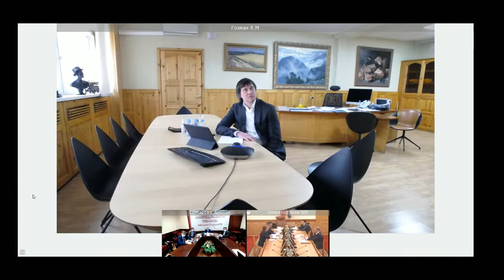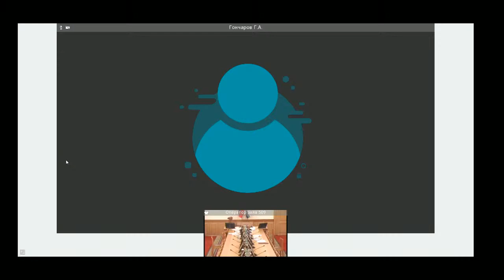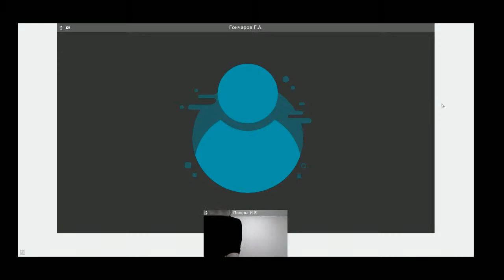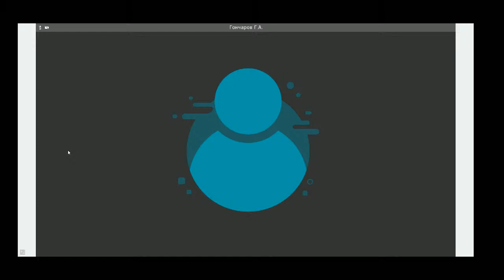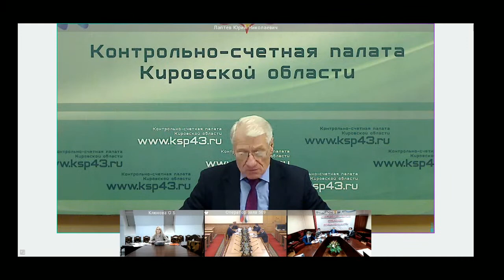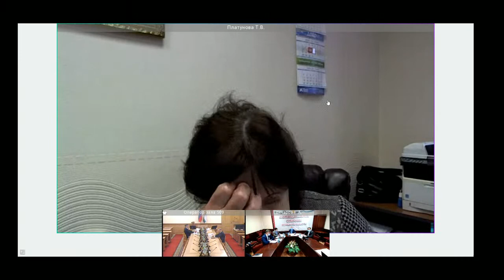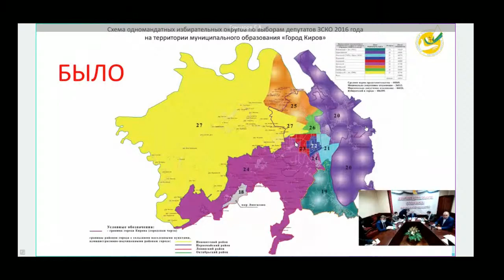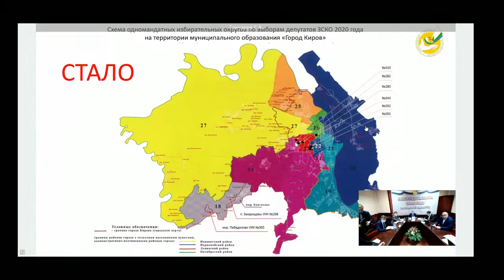Пленарное заседание № 49 от 17.12.2020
Видеозапись пленарного заседания Законодательного Собрания Кировской области в режиме ВКС № 49 от 17 декабря 2020 года

Эпизоды:
0:00 Регистрация депутатов. Принятие повестки заседания
29:35 О проекте закона № 456-6 «Об областном бюджете на 2021 год и на плановый период 2022 и 2023 годов» (2-е чтение)
58:22 О проекте закона № 457-6 «О бюджете Кировского областного территориального фонда обязательного медицинского страхования на 2021 год и на плановый период 2022 и 2023 годов» (2-е чтение)
1:01:40 О проекте закона № 479-6 «О внесении изменений в Закон Кировской области «Об областном бюджете на 2020 год и на плановый период 2021 и 2022 годов» (в 2-х чтениях)
1:21:50 О проекте закона № 475-6 «О внесении изменений в Закон Кировской области «Об утверждении заключенных дополнительных соглашений к соглашениям о предоставлении бюджету Кировской области из федерального бюджета бюджетных кредитов» (в 2-х чтениях)
1:29:35 Перерыв
1:43:50 О проекте закона № 476-6 «О внесении изменений в Закон Кировской области «О бюджете Кировского областного территориального фонда обязательного медицинского страхования на 2020 год и на плановый период 2021 и 2022 годов» (в 2-х чтениях)
1:51:40 О проекте закона № 480-6 «О преобразовании некоторых муниципальных образований Кировской области и наделении вновь образованных муниципальных образований статусом муниципального округа» (в 2-х чтениях)
2:04:25 О проекте закона № 481-6 «О внесении изменений в отдельные законы Кировской области в связи с преобразованием некоторых муниципальных образований Кировской области и наделением вновь образованных муниципальных образований статусом муниципального округа» (в 2-х чтениях)
2:09:20 О назначении мировых судей
2:20:10 О проекте закона № 477-6 «О внесении изменений в отдельные законы Кировской области» (в 2-х чтениях)
2:24:15 О проекте закона № 478-6 «О внесении изменений в статью 9 Закона Кировской области «О порядке предоставления жилых помещений специализированного жилищного фонда Кировской области» (в 2-х чтениях)
2:30:11 О проекте закона № 484-6 «О внесении изменения в статью 5 Закона Кировской области «Об установлении критериев, которым должны соответствовать объекты социально-культурного и коммунально-бытового назначения, масштабные инвестиционные проекты, в целях предоставления земельных участков в аренду без проведения торгов» (в 2-х чтениях)
2:35:30 Об Обращении к Президенту РФ с ходатайством о присвоении городу Кирову почетного звания РФ «Город трудовой доблести»
2:42:00 О внесении изменений в постановление Законодательного Собрания Кировской области от 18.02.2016 № 54/19 «Об утверждении схемы одномандатных избирательных округов для проведения выборов депутатов Законодательного Собрания Кировской области»
2:45:00 О досрочном прекращении полномочий депутата Законодательного Собрания Кировской области Ягдарова В.Н.
2:48:32 Разное